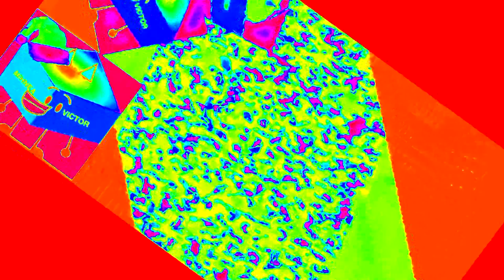YTP Tennis Round 14 Mihnea vs Dostin2016 Part 2 3 Round 14 18